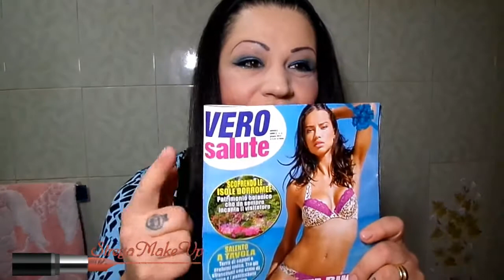Acqua & Sapone HAUL prodotti per uso quotidiano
❧ Con gli ultimi cambiamenti effettuati da YT é diventato obbligatorio il collegamento tra YT stesso e Google Plus,quindi se volete interagire,aggiornate il vostro account in questo senso!

❧ Scegliere il trucco adatto a sè è una cosa estremamente soggettiva. Non credo affatto in quelle regole secondo le quali tot colori o tot tecniche possano essere portate solo da determinate tipologie di viso. Ogni cosa va accuratamente sperimentata prima di trarre conclusioni, quindi se mi chiedete "ho occhi e capelli castani, come devo truccarmi?"
La mia risposta sarà questa: Non ne ho idea

❧ Tutti i prodotti citati su sono stati acquistati personalmente da me o ricevuti in regalo da amici e parenti. I prodotti ricevuti gratuitamente dalle aziende saranno esplicitamente segnalati come omaggi.

❧ La bellezza per me,non e' sinonimo di "frivolezza".Sentirsi belle, e' una gratificazione personale,un modo per stare bene anche psicologicamente e di conseguenza anche con chi ci circonda.Io vorrei insegnare questo...ad amarvi e a coccolarvi,con qualche piccolo sfizio,che non ha mai danneggiato nessuno!